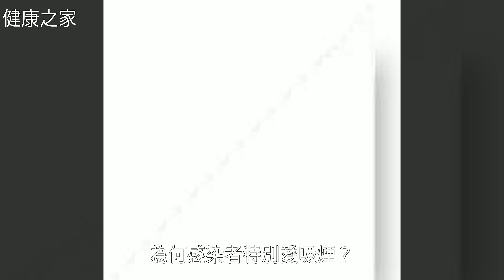HIV感染者一定堅決對抽煙說NO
HIV感染者一定堅決對抽煙說NOHIV感染者一定堅決對抽煙說NO香 煙 , 艾 滋 病 , 肺 癌 , 心 臟 病 , 健 康